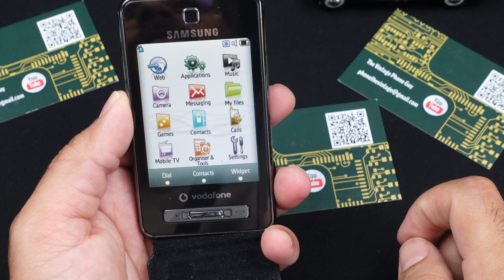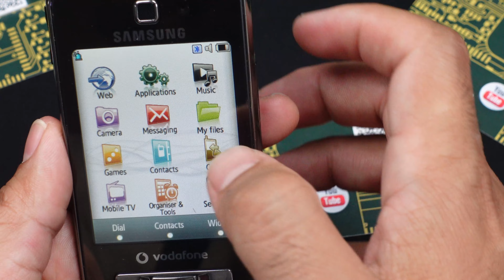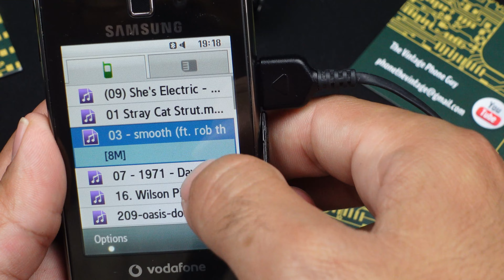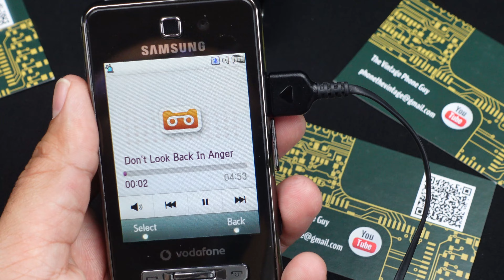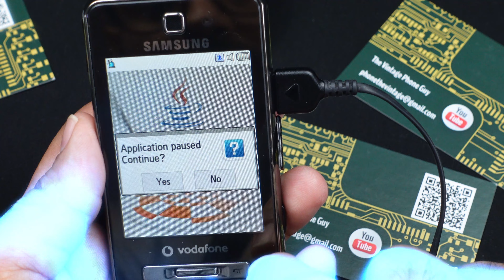Samsung F480V: The forgotten gem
The devices uses a 2.8 in (7.1 cm) haptic TFT touch screen that can render 256,000 colors. Software-wise it uses Samsung's proprietary "TouchWiz UI" which was made as the replacement of the previous "Croix UI" that appeared on phones such as the F700. The device has a slimline and compact hardware design with a metallic back and sides.[4][5] Compared to the F490 introduced at the same time, the F480 lacks a 3.5 mm headphone jack and is smaller in size.